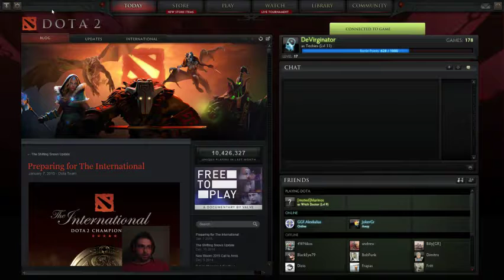Playing Techies again